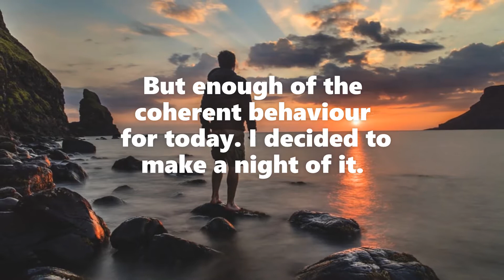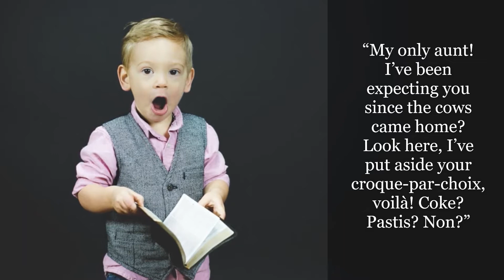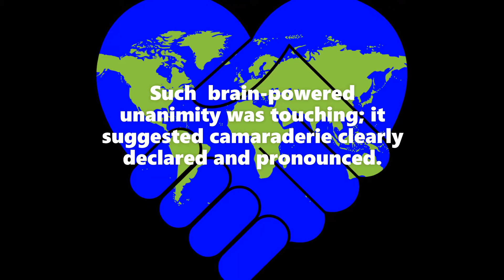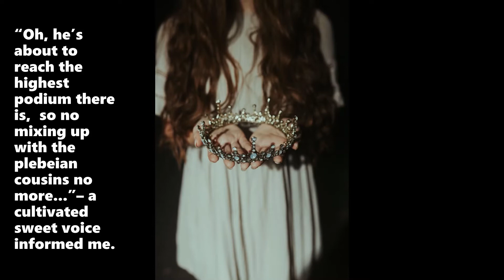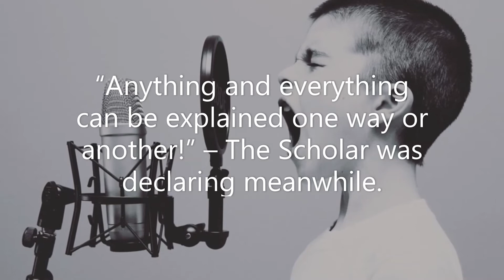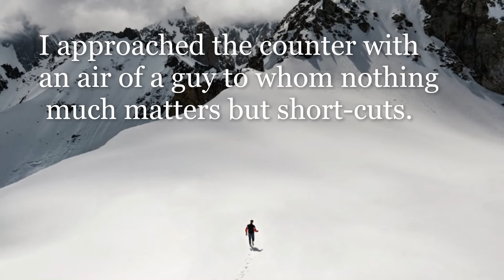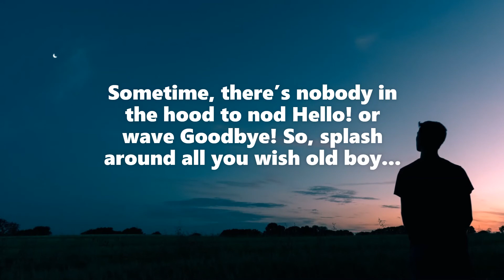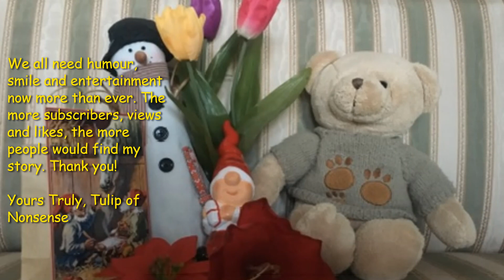MONACO OFF RECORD. Episode 12. Chance Encounters and Happy Hours [THE HAPPY HOUR OF MONTE-CARLO]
CHANCE ENCOUNTERS AND HAPPY HOURS    [THE EDGY HUMOUR FOR THE SMART]
No chance of boredom in my fairy tale Monaco! In this episode our sensible Mr Tulip enjoys the bliss of Monte-Carlo happy hour, is warmly welcomed by the alehouse that once banned him, encounters the famous regulars, gets updated on Monegasque scandals as well as the success stories, listens to what life wisdom Mr Scholar in disguise can offer this time, meets his socially upgraded Fair Lady, gets hurt by being disregarded and thinks of a payback.

My Monaco Off Record is a land of fascinating absurdity and jolly adventures. All is possible and nothing is to be taken seriously in that world of mine. I experiment bravely and boldly with language, characters and events . You won’t be bored with me. In my Monegasque universe nothing makes sense, and yet everything does. I’d like to bring my share of fun, joy, light and entertainment to you like-minded people. I’ll walk you through the well-hidden Monegasque underground and slightly beyond.

Sun, ocean, breeze, yachts, a few buried secrets revealed, Monte-Carlo rebranded and the Casino saved… This is ‘a feel-good-and-smile-channel’ all round. So, if you appreciate humour, irony, sarcasm, verbal puzzle or just a bit of fun and distraction, if you like Monaco and Riviera, if you need a break from the edgy reality and boredom – or just a coffee break – then enjoy my tales and entertain yourself for all the money never spent! All together let’s rise to a position of consequence. We can, if anyone can!

This CHANNEL is dedicated to my dearly beloved husband without whom etc.
Special thanks to my wonderful children Caspar, Luke and Lilly for the funny cute DRAWINGS!

PICTURES are either taken by me or are the courtesy of